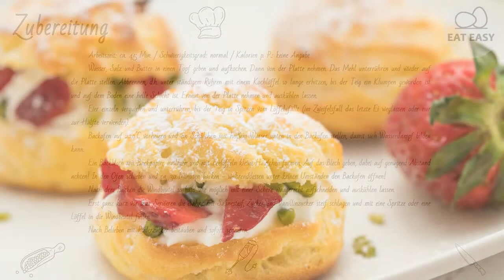Gefüllte Windbeutel. WAS IST NOTWENDIG!